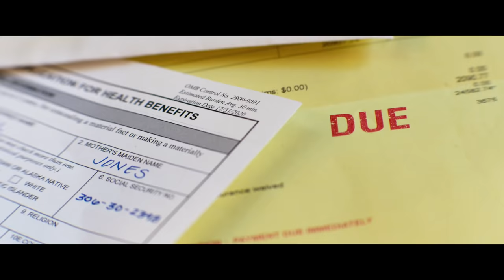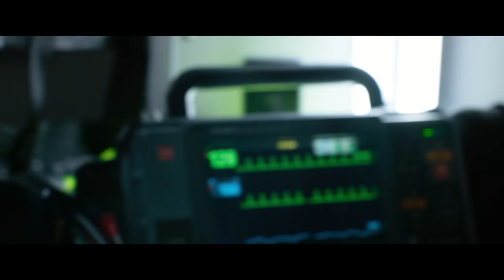AMBULANCE - Official Trailer (Universal Pictures) HD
It was supposed to be a simple heist. Watch the trailer for Michael Bay’s AMBULANCE now.

In cinemas February 10th, 2022.

Genre: Thriller
Cast: Jake Gyllenhaal, Yahya Abdul-Mateen II, Eiza González
Screenplay By: Chris Fedak, based on the original story and screenplay for      the 2005 Danish film Ambulancen by Laurits Munch-Petersen and Lars Andreas Pedersen
Produced by: Michael Bay, Bradley J. Fischer, James Vanderbilt, William       Sherak, Ian Bryce

The screenplay is by Chris Fedak (Prodigal Son, Chuck), based on the original story and screenplay for the 2005 Danish thriller Ambulancen by Laurits Munch-Petersen and Lars Andreas Pedersen.